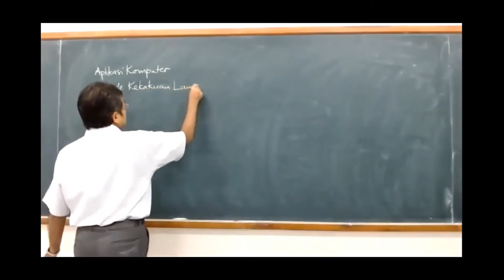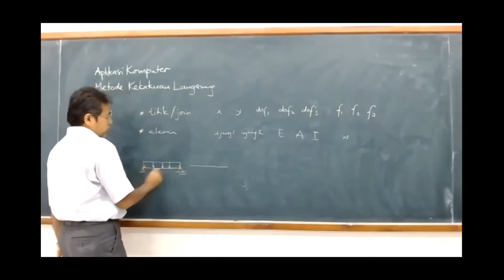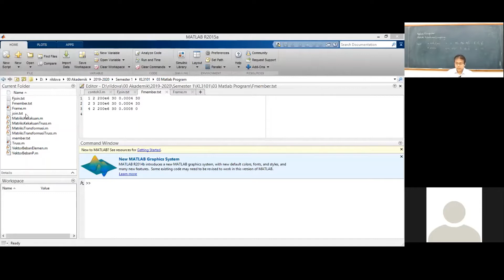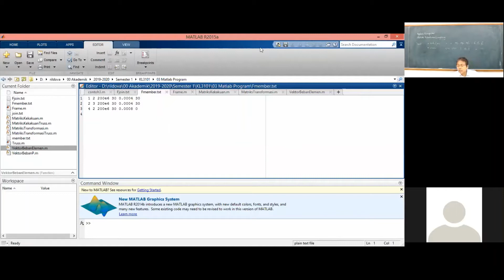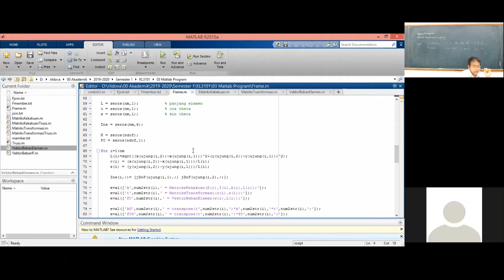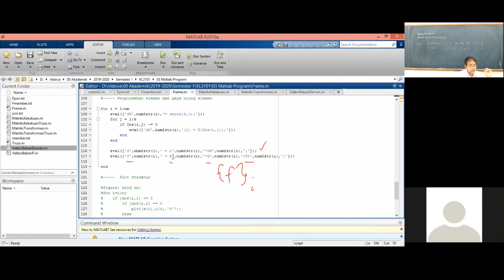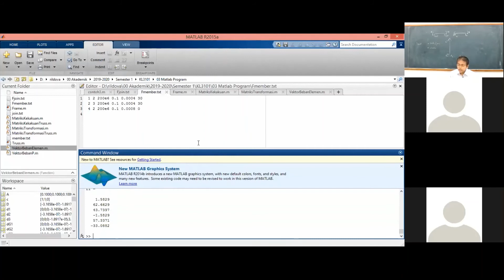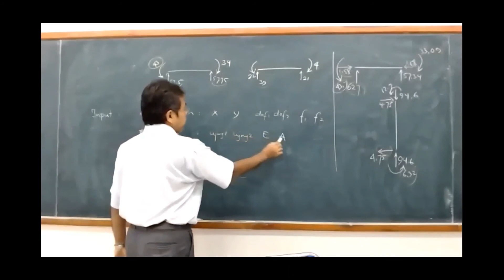12-02 Aplikasi komputer metode kekakuan langsung: contoh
Contoh penerapan metode kekakuan langsung pada program komputer.